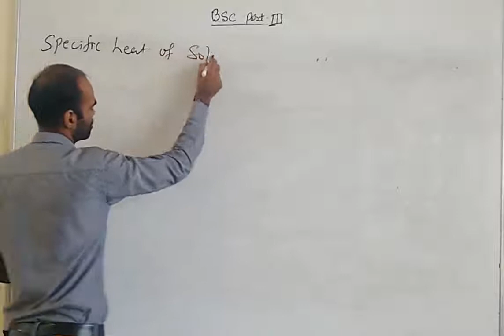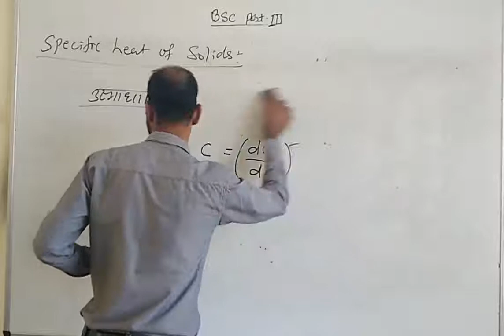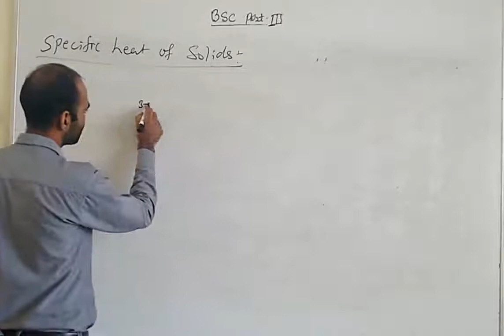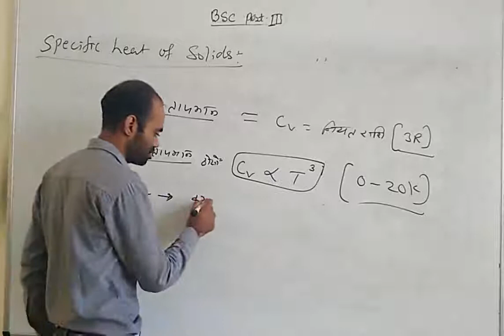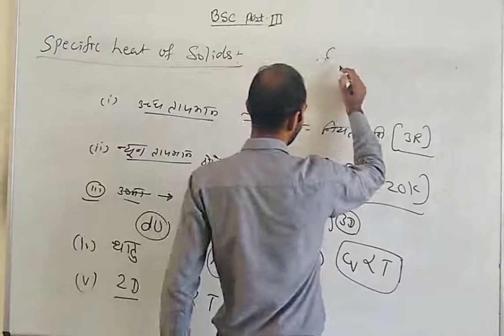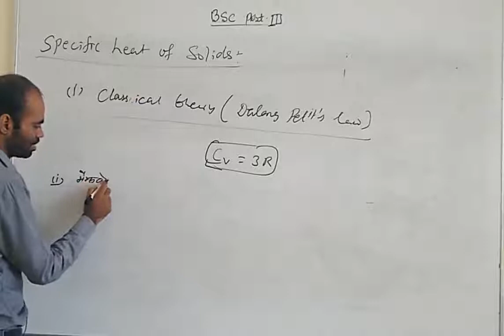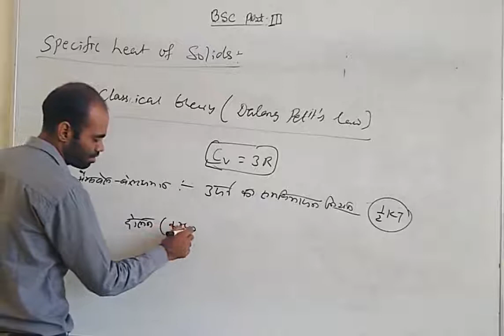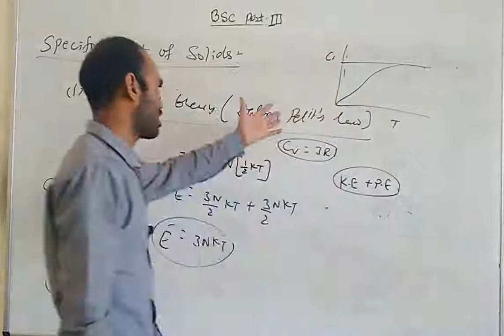Solid State Physics L-25; Classical theory of specific heat of Solids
By Surendra Kumawat